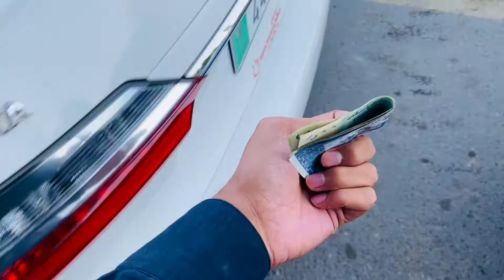Qawali Night Islamia University Bhawalpur | Toseef Warraich Vlogs | Daily Vlog